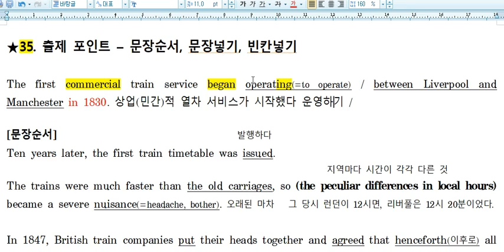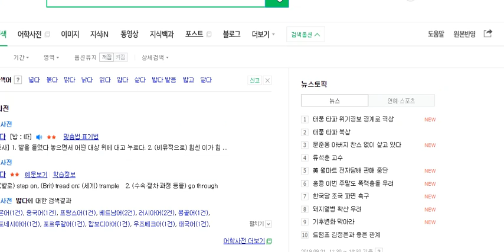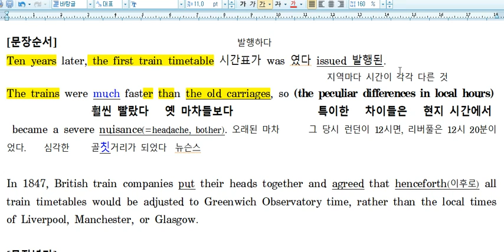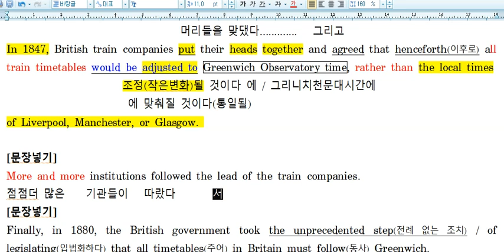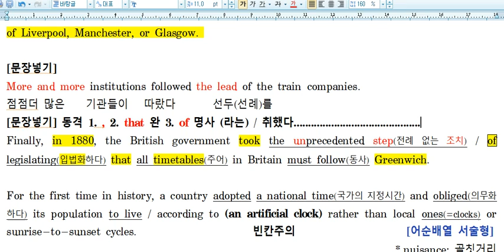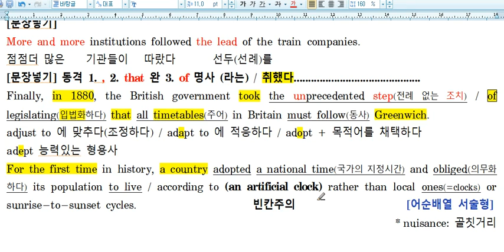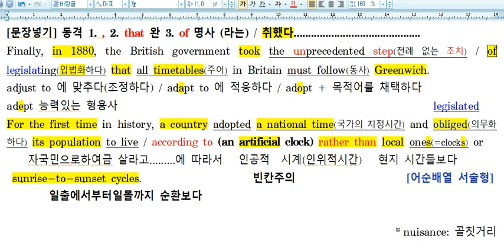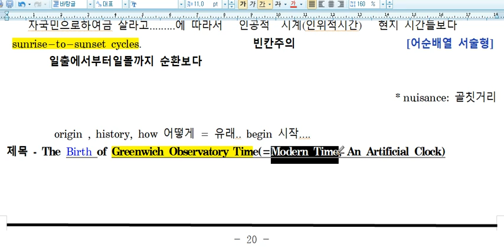고2모의고사35번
2019년, 9월, 전국, 고2모의고사, 영어영역, 35번, 내신대비, 어법, 내용이해,